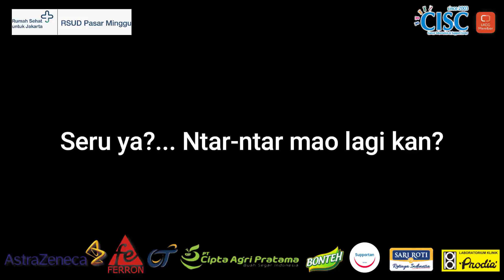Tukar Kado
BREAST CANCER AWARNESS MONTH, Oktober 2023.

Cancer Information and Support Center (CISC) berkolaborasi dengan RSUD Pasar Minggu menyelenggarakan 'Talk Show dan Survivor Sharing Session' pada :

🕗 : 08.00 - Selesai
🏩 : RSUD Pasar Minggu
Jl. TB Simatupang No.1. Pasar Minggu - Jakarta Selatan

MC :
Mastiar Dumayanthi
Vierna Arvianti
Bagus Cahyadi Amd Kep

Dress Code :
Barbie Core

Disamping materi edukasi tentang kanker payudara dari para narasumber, Acara ini juga diramaikan oleh 5 Finalist lomba TikTok Sadari dance yang diikuti oleh para penyintas kanker, banyak games menarik, hadiah dan door prize.

Terima kasih

Salam
CISC